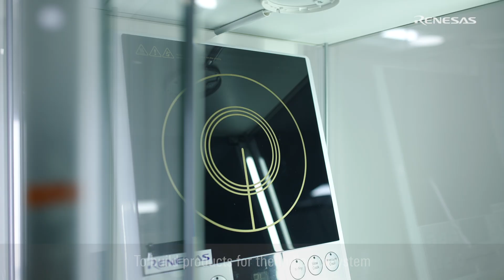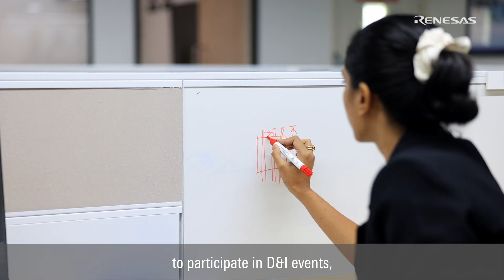Renesas Overview: Shaping the Future of Semiconductor Technology in India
Renesas is an embedded semiconductor solution provider driven by its purpose ‘To Make Our Lives Easier.’ We-are at the forefront of innovation in the fast-growing semiconductor ecosystem in India. Our engineers develop automotive, industrial, infrastructure, IoT, and sustainable products and solutions to meet our customers’ evolving needs and help people and communities thrive tomorrow. We foster an inclusive and supportive work environment empowering our talents in India to grow both professionally and personally. Our flexible and inclusive work environment and our people-first culture help our teams maximize their performance and wellbeing.